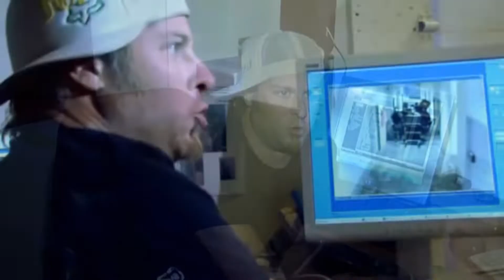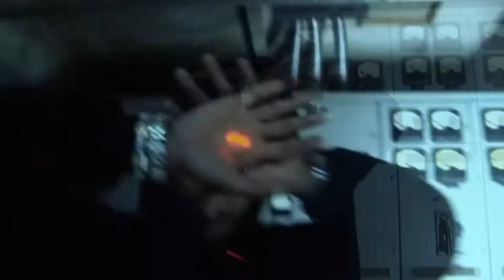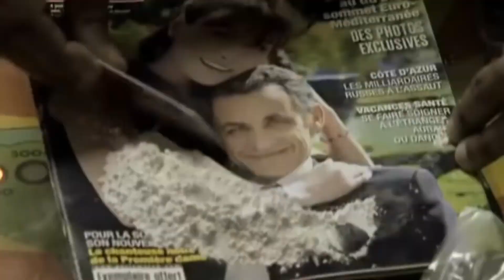La descente du GTI au château Saint Ambroise selon le Roi Heenok et ses voisins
Documentation de l'arrestation musclée du Roi Heenok par le Groupe Tactique d'Intervention (GTI) au Château Saint-Ambroise.
Extrait du documentaire Le Monde selon le Roi Heenok